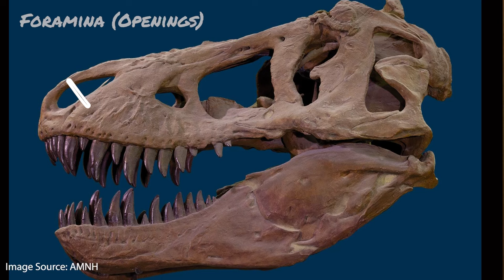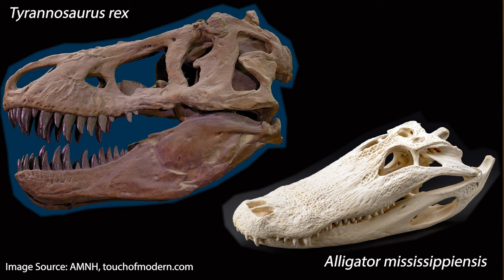Lips of the Tyrant: Ethical Implications in T. rex Research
You probably never considered ethical dilemmas in paleontology! Dr. Thomas Holtz, Jr. and I talk about new research showing that Tyrannosaurus rex had lips and about the ethical issues that arouse when this study came out back in March 2023. Not the first ethical issue to come up in paleo, but definitely the first one we cover here.

Special Thanks To:
Palaeontological Association
Paul Iribe
Suffolk University